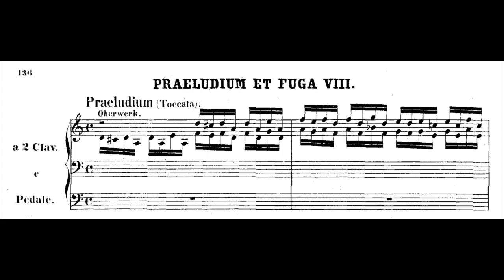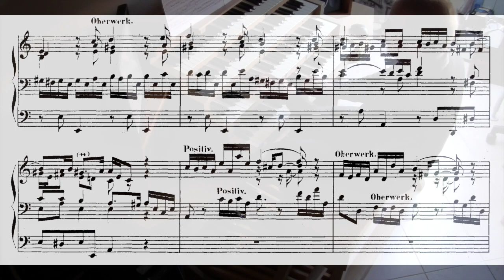VI. Concerto per la Settimana Santa. Quadro VI. J.S.BACH, Toccata BWV 538. "Dio mio, Dio mio..."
Sesto brano del concerto del 5 aprile 2020, Domenica delle Palme, in programma al Santuario Basilica di Vicoforte Mondovì, rinviato per pandemia alla Domenica delle Palme 2021. Programma: Fantasia in sol minore BWV 542, "O Lamm Gottes, unschuldig" BWV 618, "Christe, du Lamm Gottes" BWV 619, “Da Jesus an dem Kreuze stund” BWV 621, “O Mensch, bewein dein Sünde Groß" BWV 622, Toccata “Dorica” in re minore BWV 538, “Christ lag in Todesbanden” BWV 625, “Erstanden ist der heilige Christ” BWV 628, “Erschienen ist der herrliche Tag” BWV 629, “Schmücke dich, o liebe Seele” BWV 654, Fuga in mi bemolle maggiore BWV 552. Desidero precisare che l’esecuzione su organo virtuale non può certo essere paragonata, e tantomeno sostituire quella su un vero strumento a canne. Essa è dettata unicamente dalla situazione contingente, e dal desiderio di offrire qualcosa di bello in un momento segnato da incertezza e sofferenza.

La Toccata (Praeludium) BWV 538 presenta la particolarità di essere scritta sostanzialmente in re minore, ma senza il si bemolle in chiave. L’appellativo “Dorica” datale non da Bach, ma successivamente, ben identifica le intenzioni del compositore: dorico è detto il primo modo dell’Octœchos (quadro teorico che racchiude le quattro forme modali dell’antichità: dorica, frigia, lidia e misolidia), che si basa sulla scala di re, senza accidenti. Nell’epoca di Bach il mondo modale esercitava ancora un forte influsso sull’arte del comporre; la tonalità, come la conosciamo oggi, si andava sempre più affermando, ma solo pochi decenni prima le composizioni portavano titoli legati ai toni (Toccata del secondo tono, Ricercare del quarto tono, ecc.). Come nel modo dorico il si, ufficialmente naturale, poteva portare il bemolle, così anche la Toccata bachiana presenta ambivalenza tra le due possibilità: in ogni caso Bach non pone il bemolle in chiave, ma lo aggiunge nella partitura ogni qual volta lo ritiene opportuno.
La composizione, che vuole mettere in risalto il virtuosismo dello strumento e dell’esecutore, fa parte di quelle opere bachiane che risentono fortemente dell’influsso italiano. La forma è quella del concerto che contrappone i soli al tutti. Bach peraltro indica chiaramente l’alternanza delle tastiere, cosa che avviene rarissimamente nella sua sterminata produzione di musica per organo. Viene fatto ampio uso della progressione per quinte discendenti, messa ancor più in evidenza dai cambi di tastiera.
Il tema è assai aggressivo, e informa l’intera composizione, che non molla mai il movimento in semicrome, in un turbine grandioso e drammatico.
Ho pensato a questa Toccata per descrivere la terribile prova fisica e psichica che Gesù attraversa nel giro di poche ore: deriso, umiliato, sbeffeggiato, flagellato, e infine crocifisso, trascorre attimi terribili quando si sente abbandonato perfino dal Padre, ed esclama “Dio mio, Dio mio, perché mi hai abbandonato?”